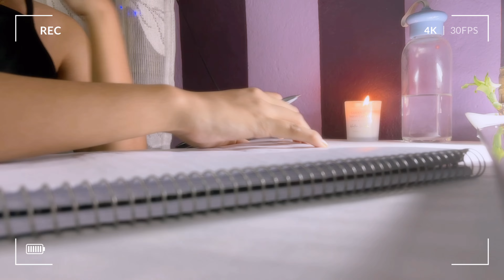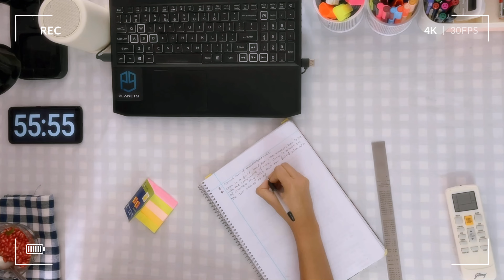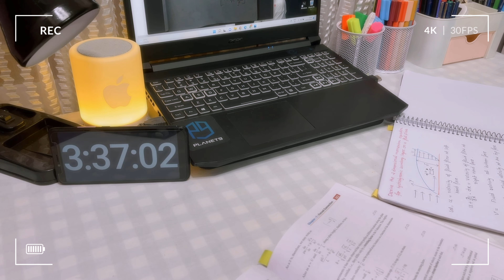Pre exam study vlog 📚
Music 🎶